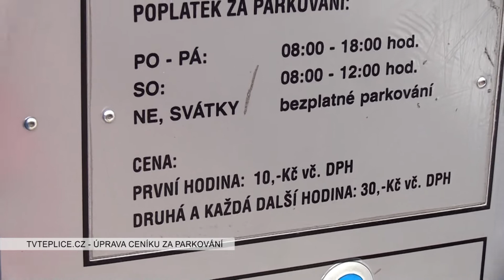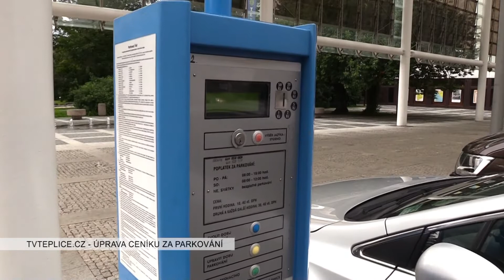Teplice úprava cen za parkování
TV Teplice